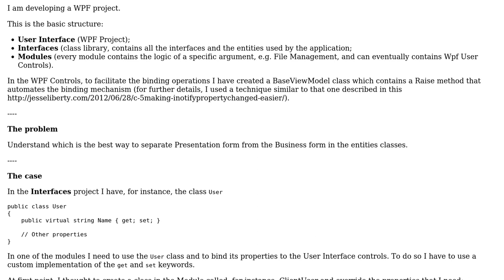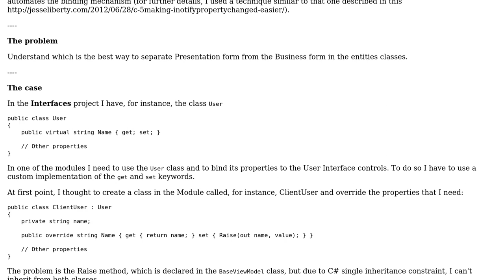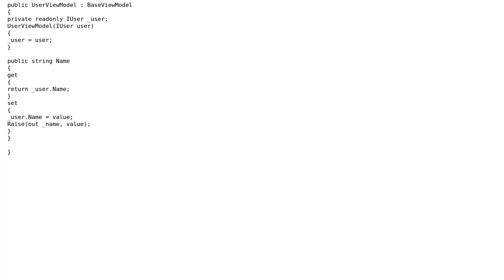Software Engineering: Organizing Business and Presentation entities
With thanks & praise to God, and with thanks to the many people who have made this project possible! You are responsible for your own actions.